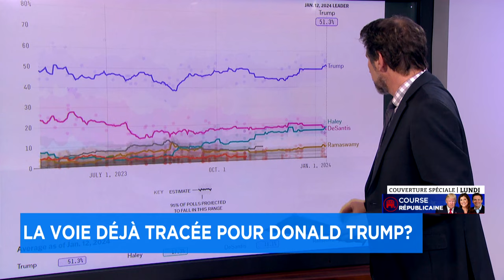Primaires républicaines: début des caucus dans l'Iowa lundi - Explications